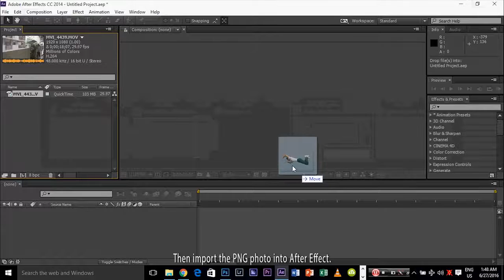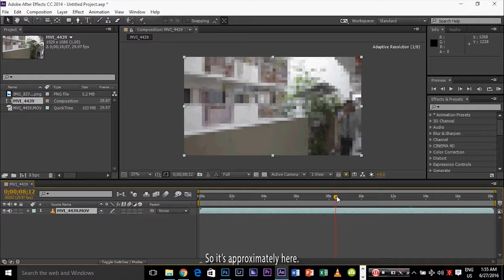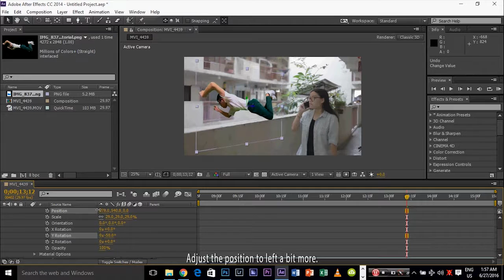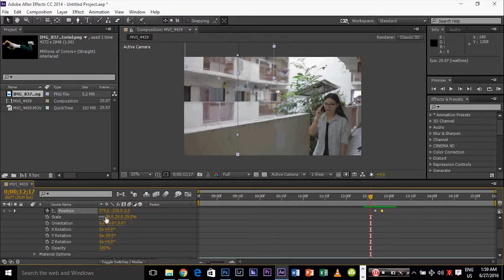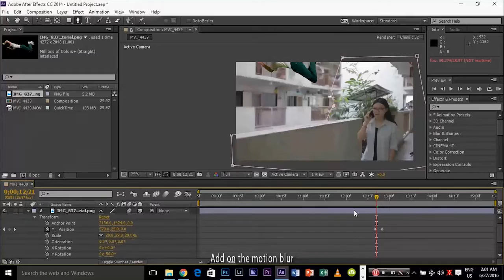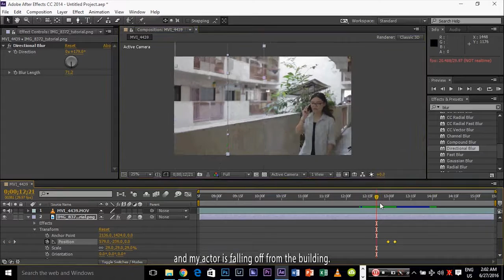THROW YOUR ACTOR DOWN FROM BUILDING! | Zx Tutorials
In this video I'm going to show you how to use Photoshop and After Effects to "throw" your actor down from building.